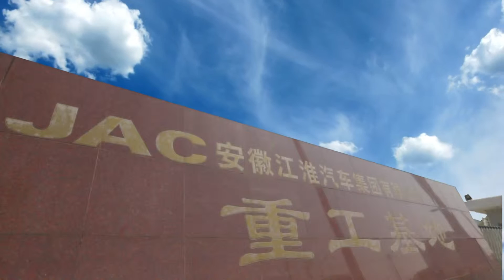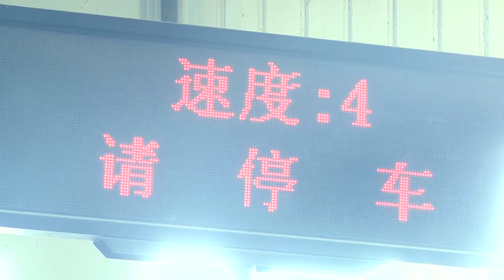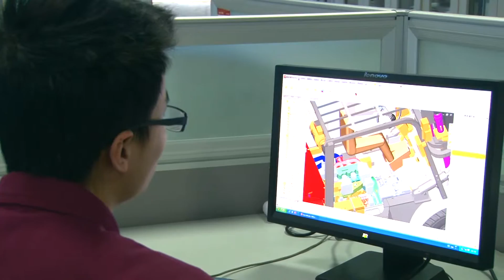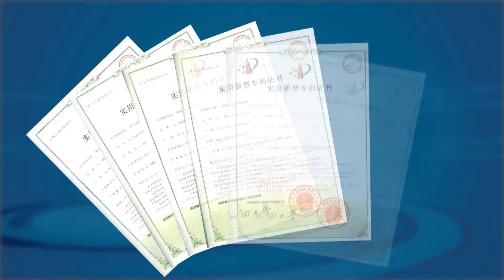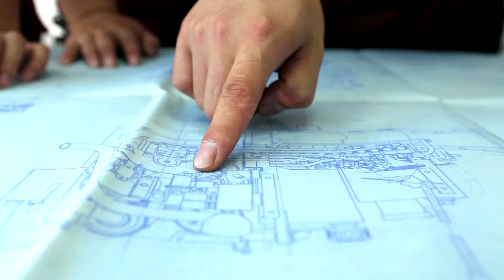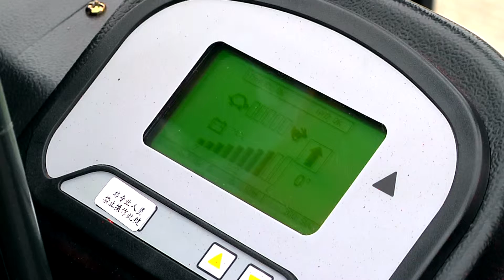Новый ролик на китайском языке